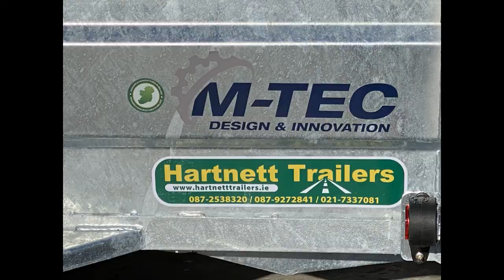M-TECH 10X5 TWIN AXLE TRAILER @ Hartnett Trailers